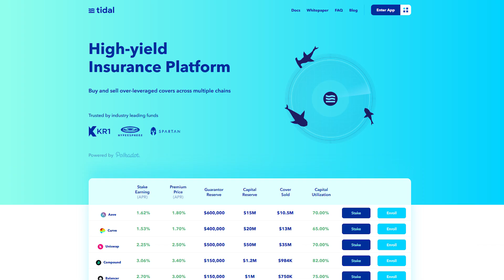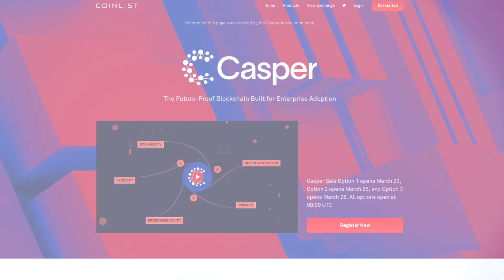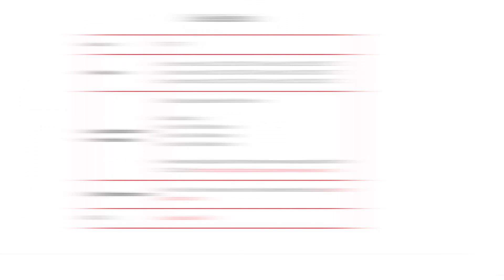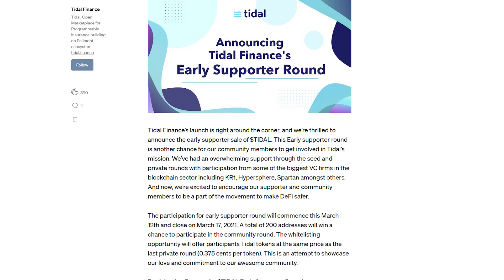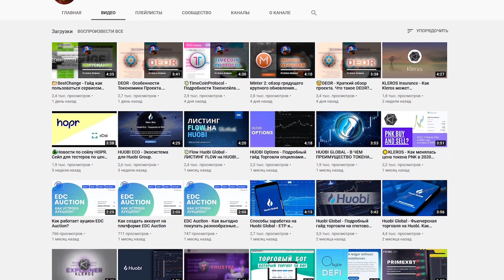1РУБРИКА ПРЕДСТОЯЩИЕ СЕЙЛЫ. PolkaFoundry, Casper и Tidal.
Мои сегодняшнем видео я попробую открыть новую рубрику на своём канале, в которой я буду рассказывать вам о предстоящих распродажах, освещая кратко все их детали, такие как аллокация, платформа распродажи, необходимость KYC и так далее, не забывая разумеется кратко говорить и о самом проекте, который продает токены.

В рамках сегодняшнего видео я хотел бы рассказать про 3 проекта – PolkaFoundry, Casper и Tidal.